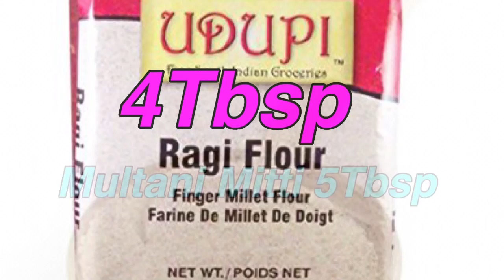Remove Acne and Acne Marks in Urdu/ homemadein Urdu / Hindi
Ghar ka banna Face Wash Powder Remove Chehre ke Dane Aur Neshan in Urdu / Hindi

त्वचा चमकाने। चमकीला त्वचा और चमकीला त्वचा / रंग साफ कर्ण की आसन तातका Facebook Group.

Skin mask for fair skin at Home